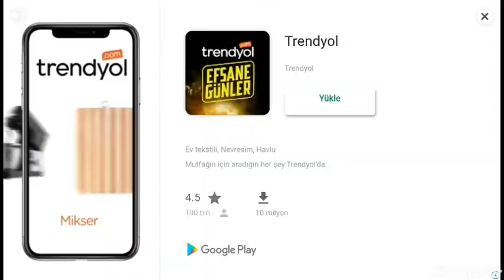bataklık saldırısı - bataklikta ölüm kalım savası #2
Her gün eglenceli ve egitici oyunlarla karsınızdayım takipte kalın
Iyi seyirler umarim eglenirsiniz
Diğer Bütün Oyunlarımız için ;